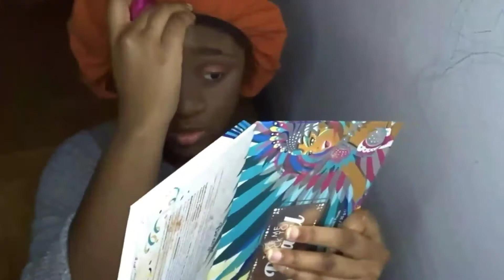NEW YEARS EVE 2018 MAKEUP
Last video of year!! Hope you all have a happy new year!